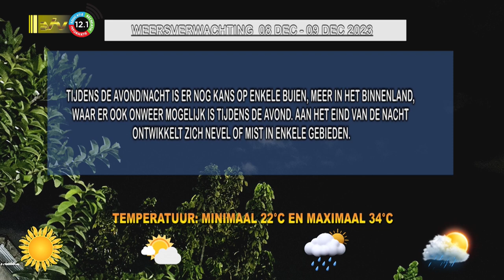08 12 2023 Weersverwachtingen 08 dec – 09 dec 2023